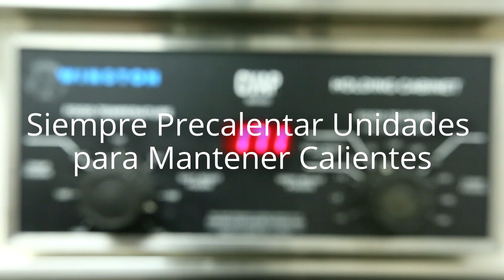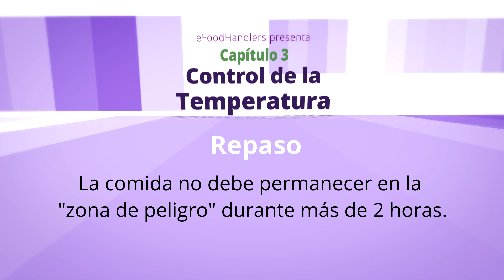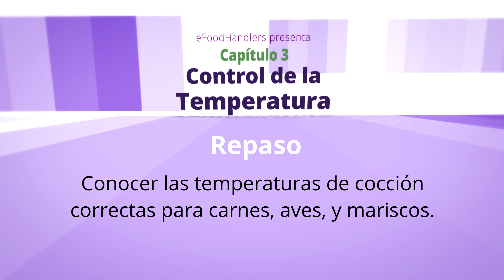Parte 3: Control de la Temperatura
A continuación, la "Parte 3: Control de la Temperatura" Como acabamos de aprender, salud e higiene es la primera defensa que tiene un trabajador con comidas para mantener a sus clientes seguros pero existen otras defensas primordiales para la seguridad de la comida que deben entenderse en todo restaurante y cocina. En el próximo segmento explicaremos el control de la temperatura, incluyendo:

La zona de peligro.

Mantener caliente y frio

Temperaturas adecuadas para la cocción

Descongelamiento

y refrescar la comida.